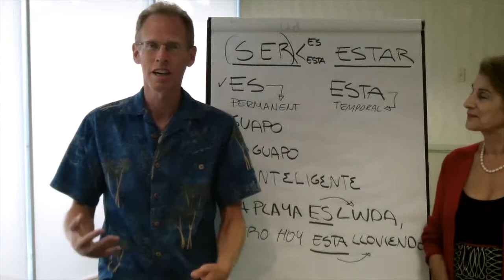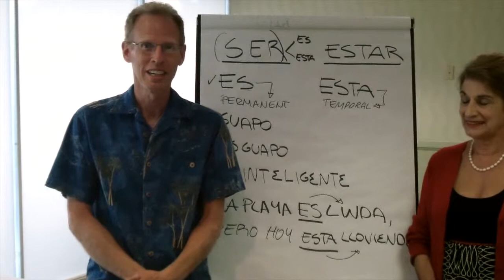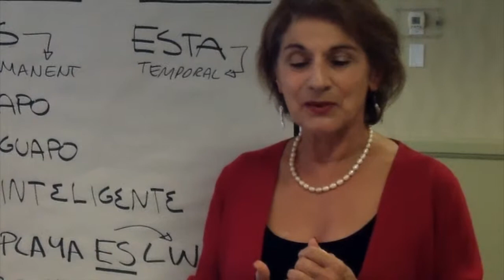Super Thinking + Spanish Interviews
This is a compilation video of Super Thinking + Spanish students from the last couple of sessions.

Produced by Anna Rodriguez For Hispanic Globe